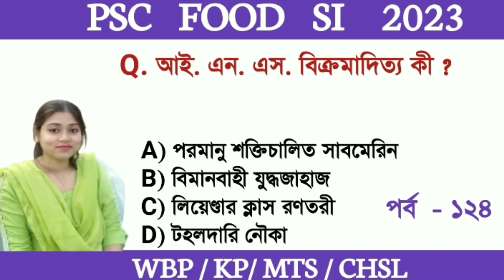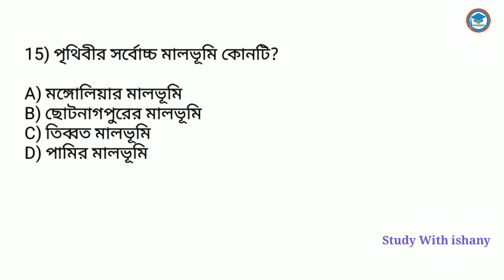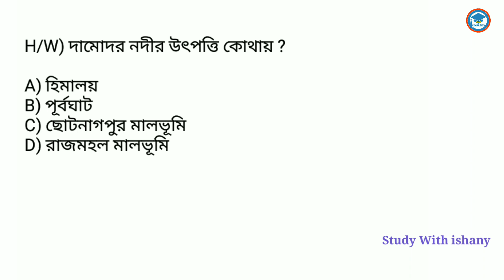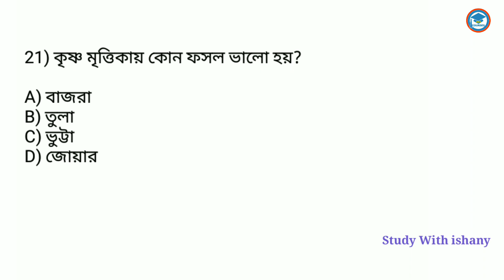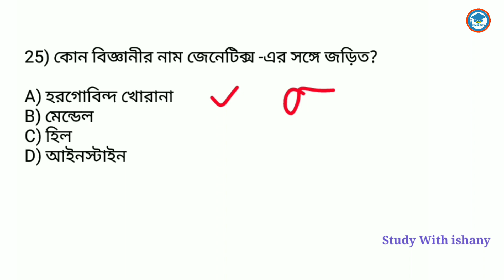PSC Food SI 2023 |GK Practice Set- 124| WBP/KP/MTS GK Class in Bengali |GK Class By Ishany Madam